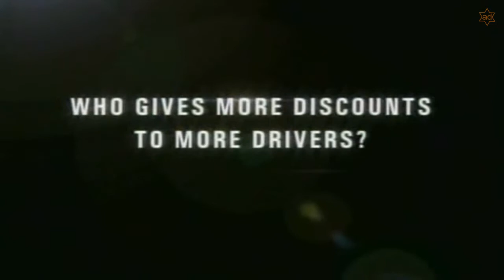Clashing Football helmets? WTF?!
Weird commercial of football helmets battling it out... who will win?

State Farm
USA 2002